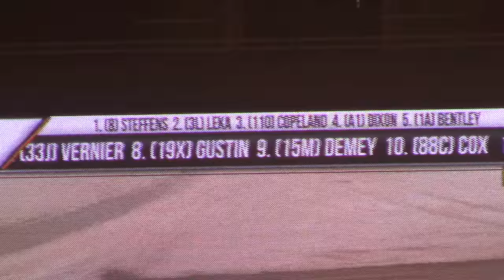Gateway Dirt NationalsMod B5 Sat 12/16/17